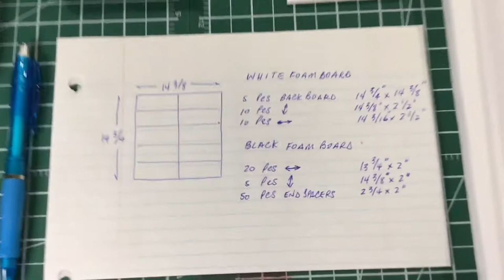DIY Hot Wheels Display - How to Make Your Own Diecast Displays for your Collection - CHEAP & EASY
Step by step how to build your own foam board display case.

Cheap DIY to display your Hot Wheels, Matchbox, Maisto, Team Transport, Haulers, and Die Cast.

How to build your own foam board display for Hot Wheels Team Transport or Maisto Haulers.

Making display cases

HotWheels shelving economy for collection

Easy DIY Hot Wheels Display Case

These 1/64 Scale Die Cast are Super Detailed with Brilliant Paint and Tempos.